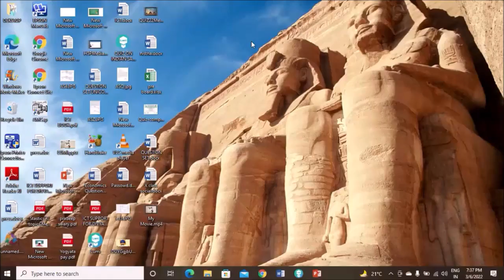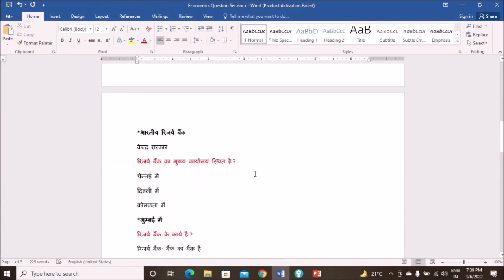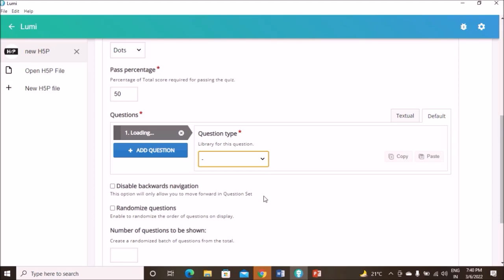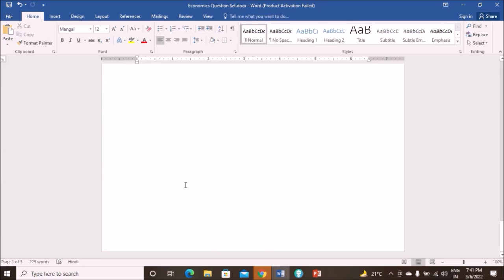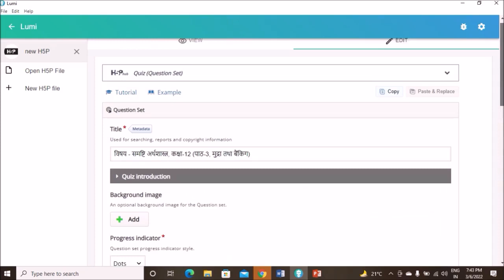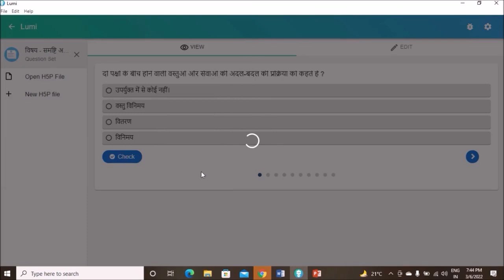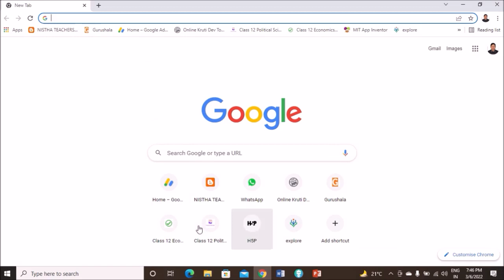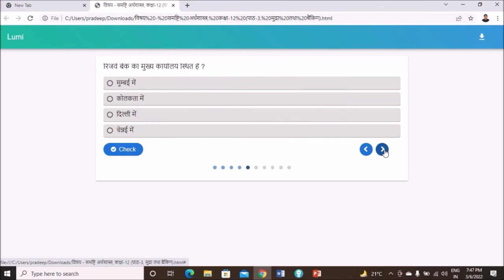H5P QUESTION SET PART 2 Creator Mr. Pradeep Negi, Lecturer-Economics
In this video learner will learn to create the quiz by shortcut method or copy paste by using H5P tools (QUESTION SET). We can used H5P or Lumi h5p editor to create e-content.

MORE VIEDEO OF CREATING E-CONTENT IN H5P OR LUMI